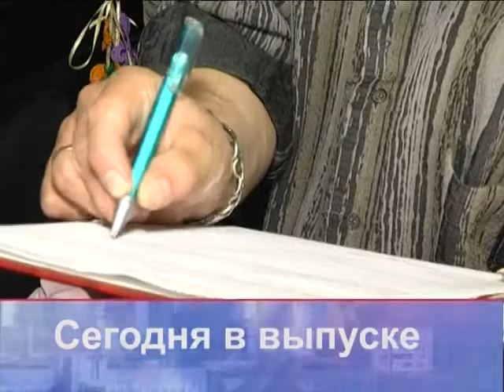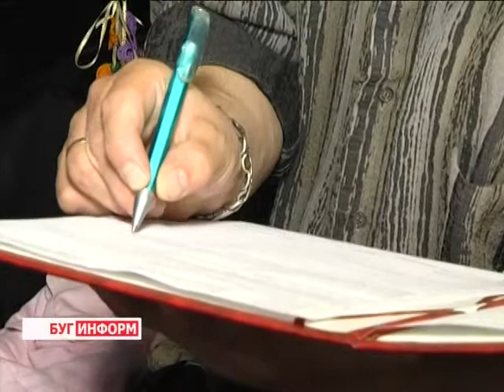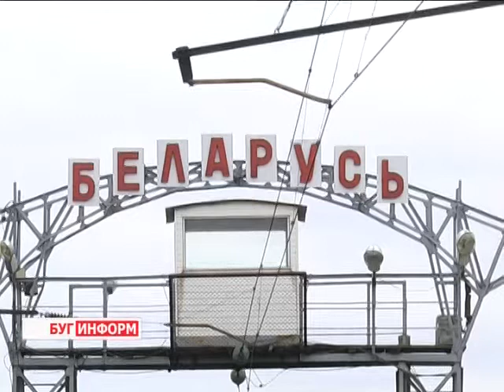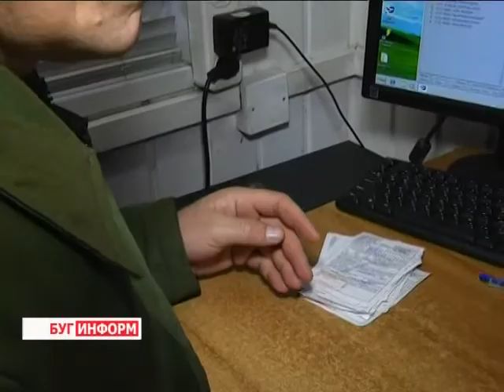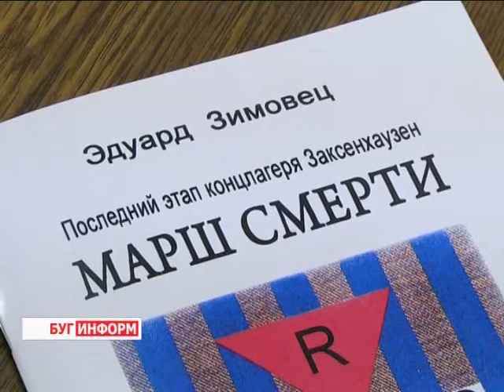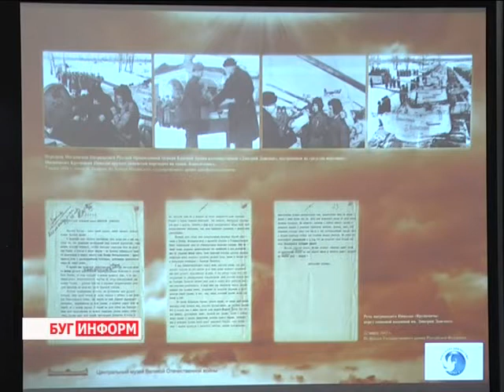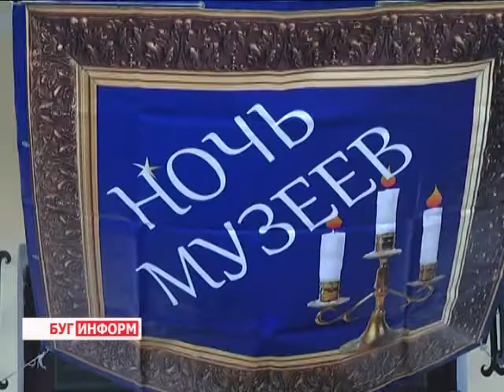2015-05-16 г. Брест. Итоги недели. Телекомпания Буг-ТВ.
Торжественная регистрация новорожденной Рябоконь-Олешкевич в Музее города. Журналист А. Страпко. Оператор В. Холявко
Учебно-методический сбор с должностными лицами управлений и отделений пограничного контроля территориальных органов пограничной службы на базе Брестской погрангруппы им. Дзержинского. Журналист В. Саченко. Оператор Э. Бакунович
О доблести, о мужестве, о славе: «Марш смерти» Э. Зимовца. Журналист В. Драгобецкая. Оператор К. Липовик
Минский белорусско-китайский  межрегиональный бизнес – форум: подписание  договора о реализации инвестпроекта с резидентом СЭЗ «Брест» СООО «Биоленд». Журналист Л. Осмолович. Оператор Э. Бакунович
30-летие народного ансамбля «Милавица». Журналист А. Страпко. Оператор К. Липовик. Д. Хрущ
«Ночь музеев – 2015: арт-проект от  сотрудников  музея «Спасенные художественные ценности». Журналист С. Бережная. Оператор Д. Хрущ